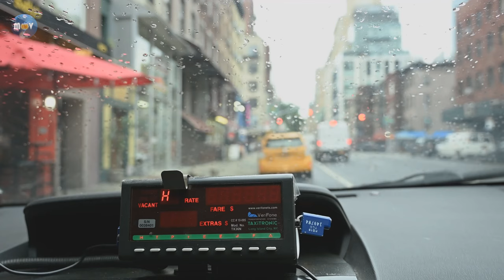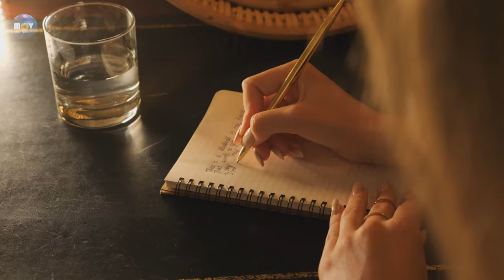Best Saxophone Melodies 2024 - Sweet Love Songs Collection - Relaxing Saxophone Instrumental Music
[0:00] Get Together (feat. Franklin Batta) - Keys & Copper
[5:56] Don't Wanna Fight It (Original Mix) - UMX
[11:14] We Have To Go On - Patrick Lite
[18:29] You Better Dance (feat. Angie & Jenny) - Axero
[21:13] I'll Be There - WildVibes, Tim Grand, Sandy Sax
[34:55] Baker Street - Masove, Brendan Mills, Tess Burrstone
[40:49] Essence Of Summer - Life's A Beach, Tobÿ, Surfin' Sam
[47:33] Dance Monkey (Sylow Remix) - Yann Muller
[51:05] In the Middle - HeɅven, Dj Marlon
[56:58] Rooftop - PLVTO, Maadrhino, houselife
[59:27] Run With You (feat. Rak-Su & TWNTY4) - Romano, Foxa
[1:04:27] Sunglasses & Sangria - Erlando
[1:10:33] Lose Control - Zist, Sam Rendina
[1:13:43] Englishman In New York - Yann Muller
[1:18:54] Better Off Alone - Michael FAY, Yarden Saxophone
[1:23:25] You Got The Music - Brendan Mills, Julia Shuren
[1:31:26] Make You Mine - Hokima
[1:36:05] Bonnie And Clyde - Nate VanDeusen, Bayshore Court
[1:38:56] Jolene - PW Music
[1:41:30] Sunshine & Joy - Life's A Beach, Tobÿ, Ralenti
[1:45:48] FWB - Zist, Summer Vibes, Victor Perry
[1:48:59] I'm In California - Monday Justice, Natty Rico, Snoop Dogg
[1:58:03] Never Felt So Good - Damaui
[2:00:48] Dancing - Hawk, Glazba, Kylie Auldist
[2:03:26] Waterfalls - Tobÿ, HILLArious